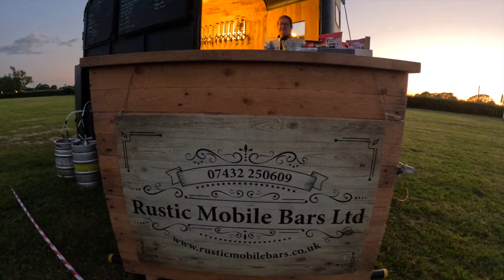CAMPERS and COFFEE Van Show, the best one yet!!! VANLIFE - MOTORHOME - SELFBUILD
Motorhome Discoveries visit the CAMPERS and COFFEE van meet up , organised by COMBE VALLEY CAMPERS in  HELLINGLY EAST SUSSEX. There is a vast  mix of VW vans, self builds , motorhomes at this overnight campout with a show the next day . Live music on the Saturday night and trade stands make for a cracking weekend away.

You can also Buy us a Coffee if you like the video